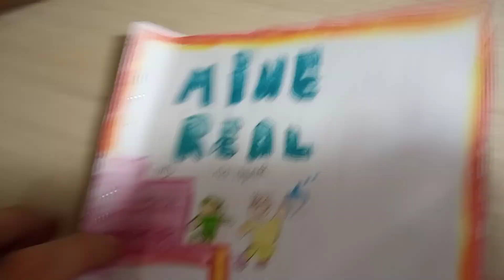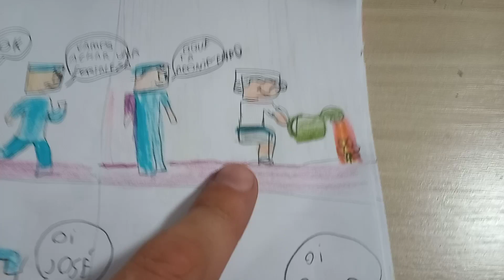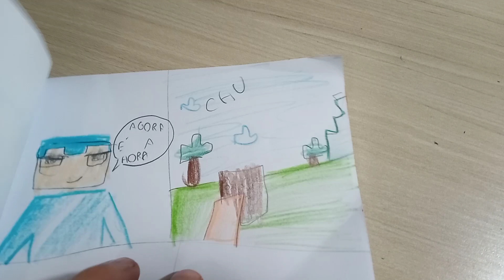lendo minha hq mini real parte 2